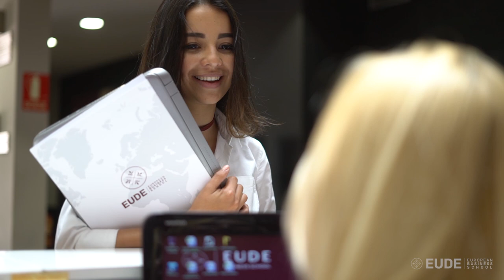EUDEtalent | Laura Sánchez MBA + PDDI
Laura Sánchez es colombiana y ha estudiado el MBA Online + el Programa de Desarrollo Directivo Internacional (PDDI) de EUDE Business School. El PDDI es un programa presencial de 15 días en Madrid en el que los alumnos reciben clases presenciales, realizan visitas a empresas y enriquecedoras sesiones de Networking.

Con experiencia en Mercadeo de la Industria farmacéutica, Laura decidió realizar un MBA Online por la libertad de horarios y adaptación a su vida profesional. Sin embargo dio un paso más, completando su formación con PDDI, "tener cara a cara a tus compañeros es muy enriquecedor, además cada uno veníamos de diferentes sectores por lo que nos hemos enriquecido".